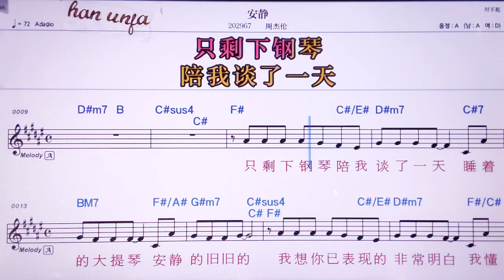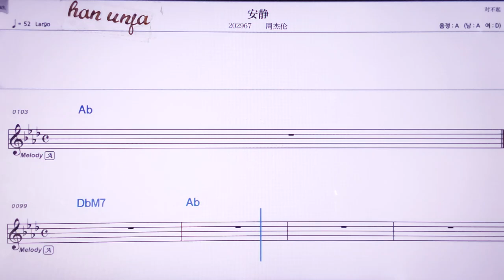💖안찡/쩌우지에룬 👍MR,노래방, 악보, 코드,Karaoke With Sheet Music